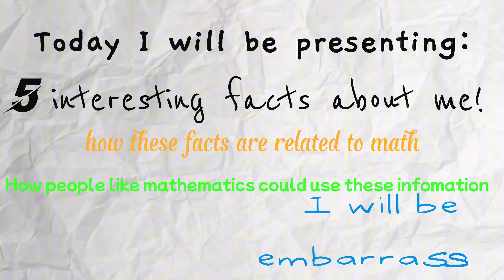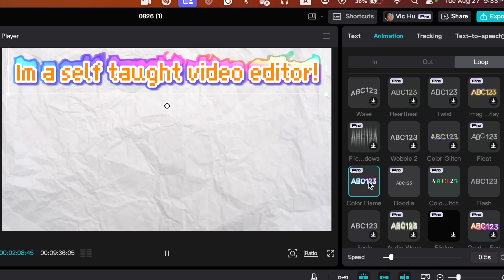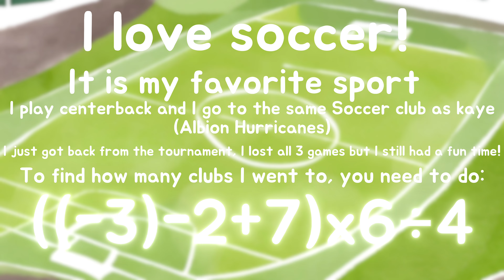Math_about_me_final_shortend_0826 1 copy1